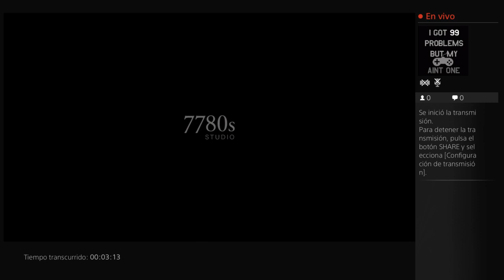P.T. Escena Final - [Sin comentarios]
Despues de casí 3 Horas pude terminar "Playable Teaser" deben mirar la sorpresa que Hideo Kojima y Guillermo del Toro nos tienen. -- Watch live